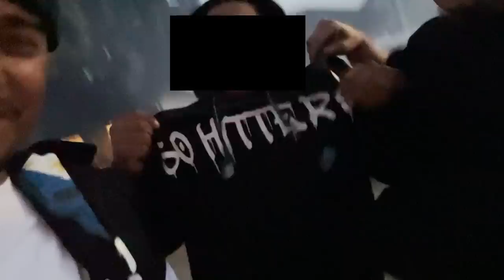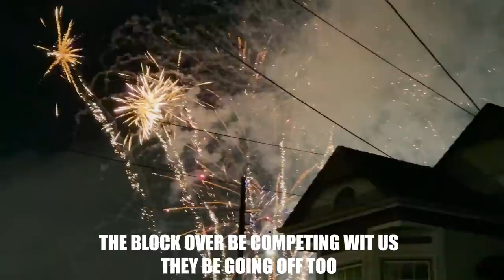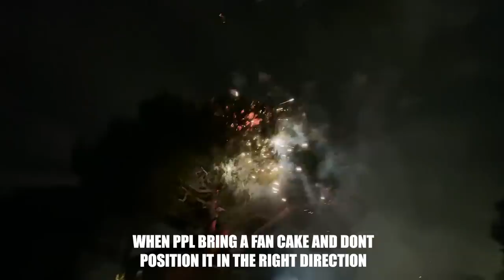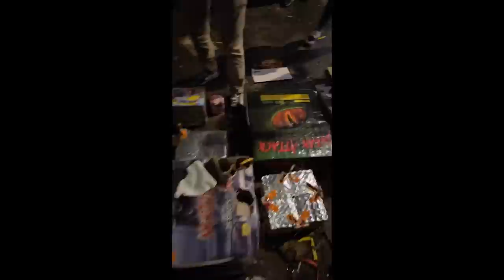4TH OF JULY IN OAKLAND CA 2022 - MOST VLOG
FOOTAGE FROM 2022 4TH OF JULY IN JINGLETOWN OAKLAND CA.

TALK ABOUT A HELLA LATE VLOG once again SMH